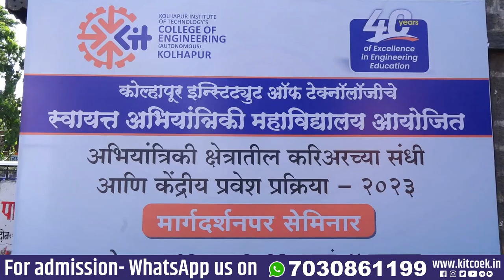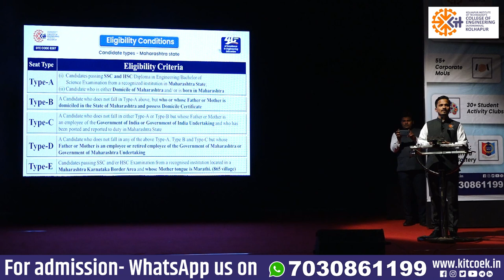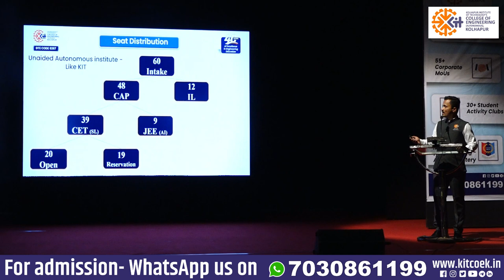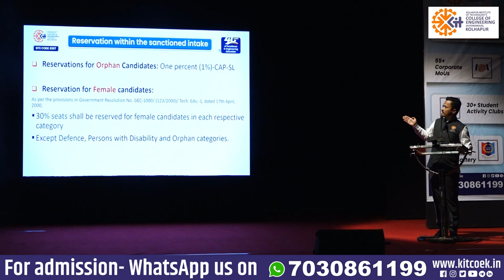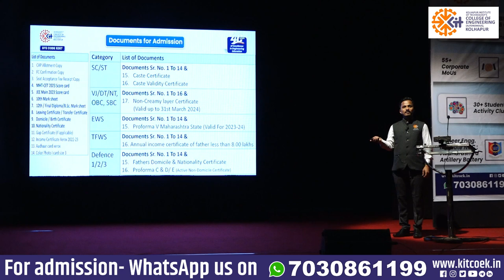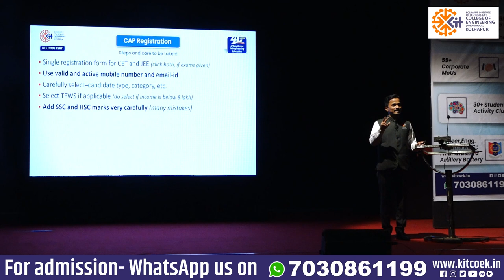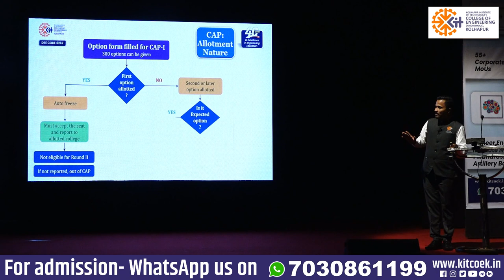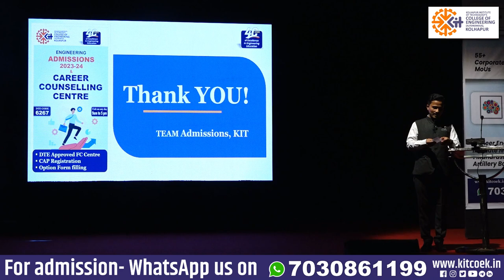Engineering_Admission_Process_2023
Everything about Centralised Engineering Admission Process (CAP) 2023

Courtesy
This video is a part of a Seminar conducted by KITCoEK at Keshavrao Bhosale Natyagruh, Kolhapur. It is just for educational information purposes. The viewers are requested to confirm the information on official government platforms such as